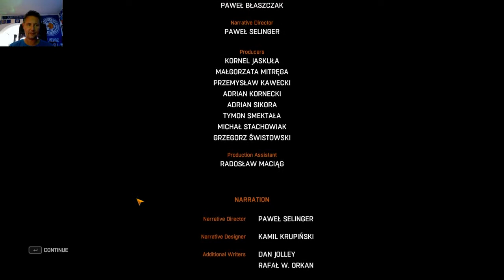Dying Light The Following last mission end of the game. Find the mother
SPOILER ALERT, I choose the option death by Nuke where i blow us all to bits no more zombies.